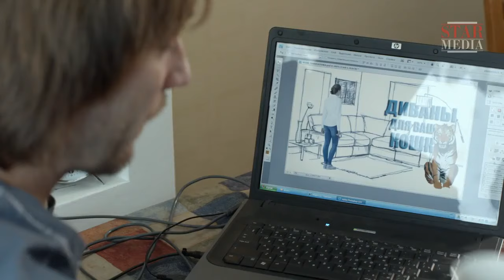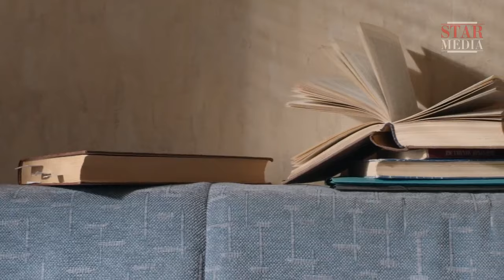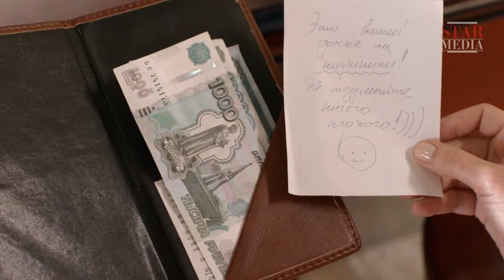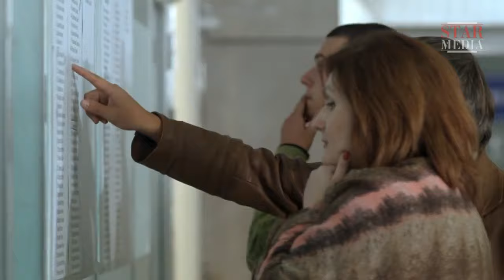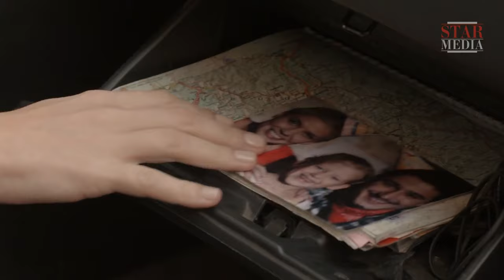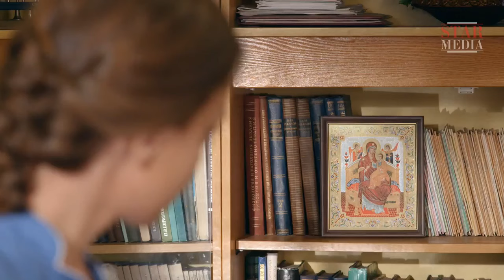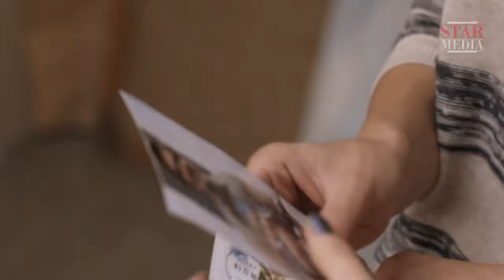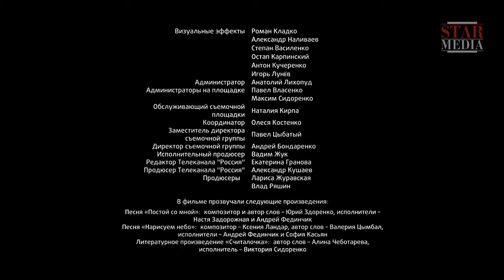HUSBANDS MISSING IN PLANE CRASH! We'll Talk When You Get Back! Russian movie with English subtitles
All passengers on board a commercial airliner are killed when the plane crashes. The husbands of two different women, Nadia and Elena, are supposed to be among the deceased, but by sheer coincidence, both husbands had the same name, Ivan Tikhonov. When the grieving women find out that one of their husbands had got off the fateful plane just before takeoff, they are lit with a glimmer of hope. But whose husband was it, and where is he? Tied by the same tragedy and mutual hope, Nadia and Alena begin their search.